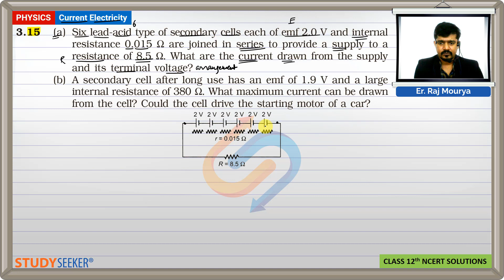Class 12 Physics | Chapter - 3 Ex 3.15 Current Electricity | NCERT Solutions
Content of this video:
15: (a) Six lead-acid type of secondary cells each of emf 2.0 V and internal resistance 0.015 ohm   are joined in series to provide a supply to a resistance of  8.5 ohm . What are the current drawn from the supply and its terminal voltage?
(b) A secondary cell after long use has an emf of 1.9 V and a large internal resistance of 380 Ω. What maximum current can be drawn from the cell? Could the cell drive the starting motor of a car?